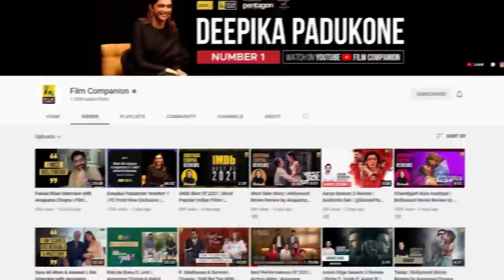Saif Ali Khan on the attention Taimur gets as a toddler | Film Companion Throwback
Saif Ali Khan talks about the challenges behind raising a child amidst the social media glare and scrutiny and what he feels are the cornerstones of a good upbringing.